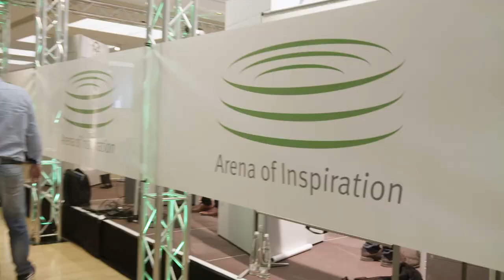Forum of Inspiration 2018 – Inspiration für gemeinsame Innovationen [Schaeffler]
Innovation ist ein essentieller Bestandteil der Schaeffler-DNA und gehört zu unserem Alltag als globaler Technologieführer. Ein Beispiel ist unser „Forum of Inspiration“, das nun zum 9. Mal in Herzogenaurach stattfand. Auf diesem Marktplatz zukunftsweisender Ideen und des unternehmensweiten Austausches von Wissen und Erfahrungen präsentierten in diesem Jahr 53 Schaeffler-Teams ihre Innovationen.